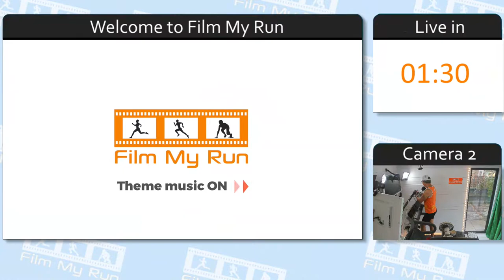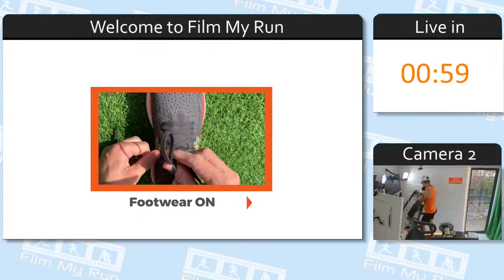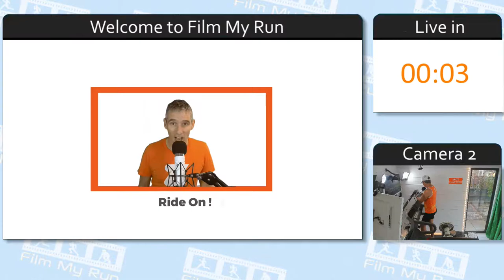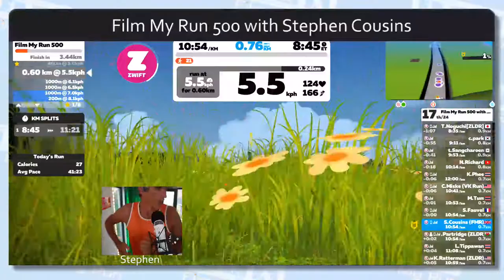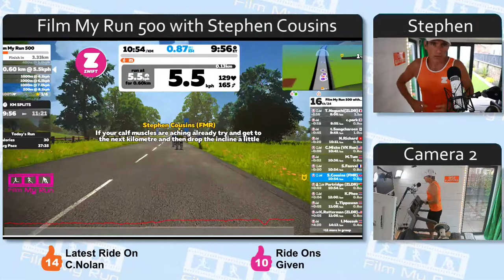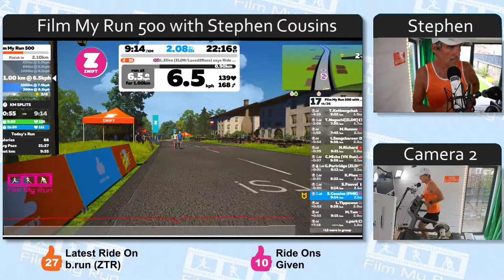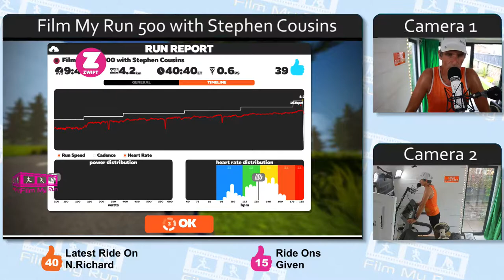Zwift Run Live - Film My Run 500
Film My Run 500 with Noble Pro  - We set the treadmills to 12% incline and we climb 500 metres over 4.2km of distance, tracking the run with the Kinni app on Zwift.

Zwift Run Live. Broadcasting live treadmill running on Zwift. Races, workouts, group runs and solo challenges round the many worlds of Zwift. Watopia, Makuri Islands including Neokyo and Yumezi. New York, London, Innsbruck, Richmond, the France and Paris courses, Boulogne and Harrogate.

Zwift is an indoor running app. It incorporates a ‘game’, a training tool and live races in a virtual world. I have a TechnoGym MyRun treadmill in the Film My Run shedquarters!